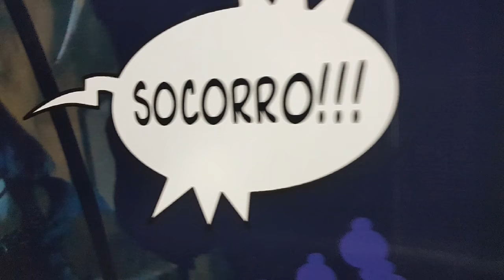retrocesso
Por que o mundo está retrocedendo? Tem volta?